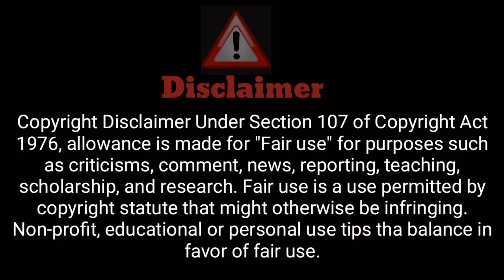कमरे में साँप कैसे आया 😱 || Prank On Wife || Abhi Yadav Jhansi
कमरे में साँप कैसे आया